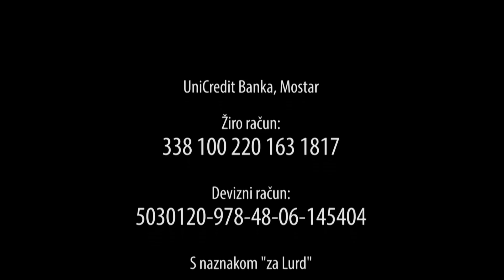Top magazin 2//Udruga "Vedri osmjeh"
Udruga "Vedri osmjeh" je udruga roditelja I djece s posebnim potrebama. U Top magazine prvog-tv ugostili smo predsjednicu Udruge i jednog od brojnih volontera. pogledajte...